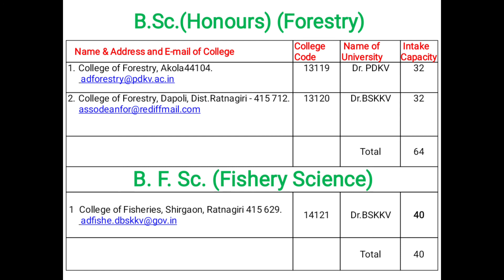Forestry and fishery science Government colleges in maharashtra